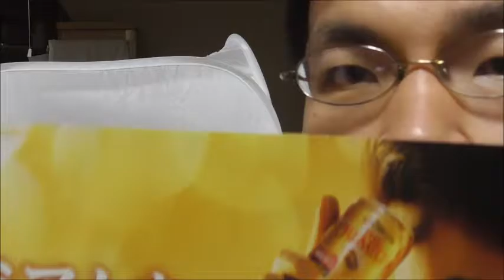赤い彗星からの贈り物 GEORGIA プレミアム缶コーヒーを飲んでみた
GEORGIAプレミアム缶コーヒーを飲んでみました。
私の所に届けて下さったのは赤い彗星様でした～